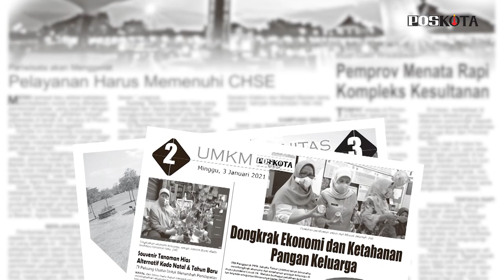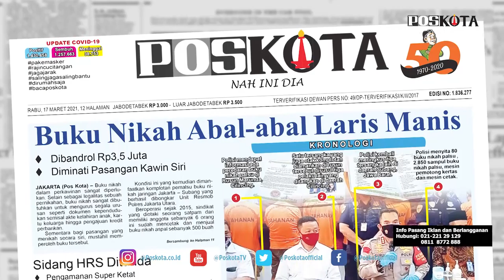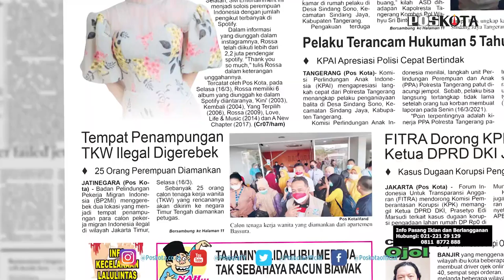HEADLINE HARIAN POSKOTA EDISI RABU 17 MARET 2021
Harian Poskota menyajikan beberapa topik menarik di antaranya sindikat pemalsu buku nikah jaringan Jakarta-Subang ditangkap, balita jadi korban kekerasan kekasih tantenya dan berita dua lokasi penampungan calon pekerja migran ilegal di Jakarta Timur digerebek.